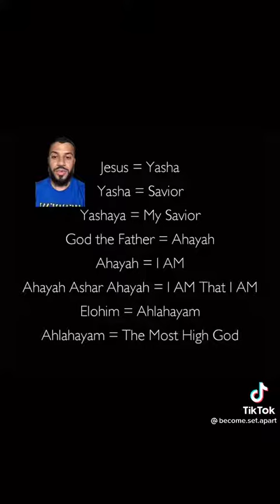THEIR REAL NAMES 💯